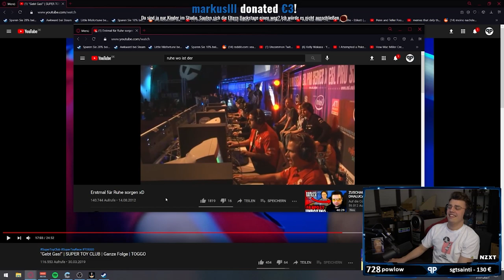Papaplatte zeigt wie man für Ruhe sorgt!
Kevin zeigt dem Chat wie man für Ruhe sorgt / Papaplatte Clips / Reaktion / G4M